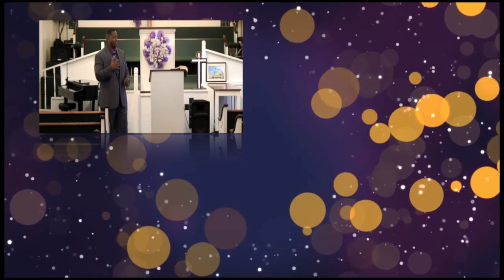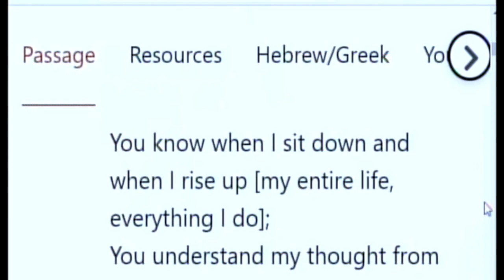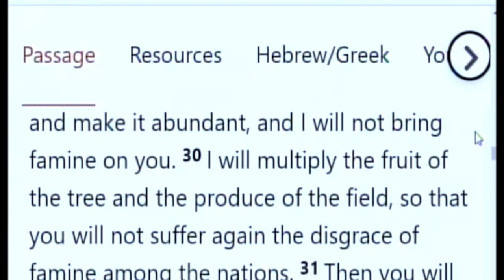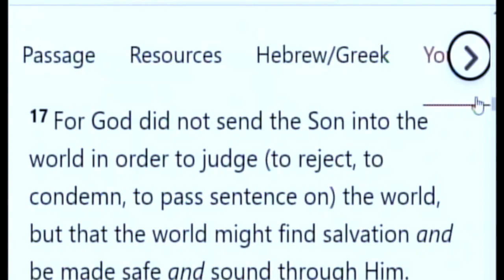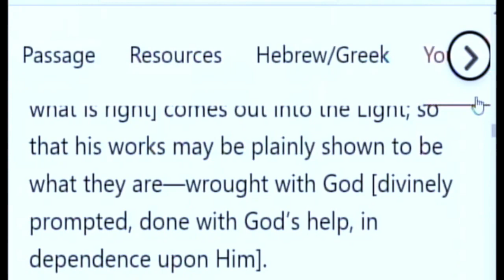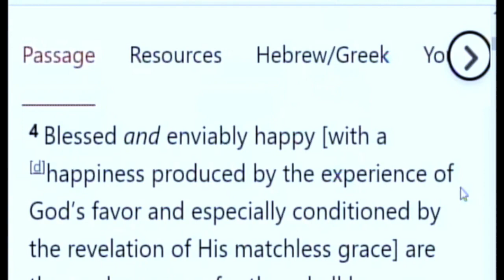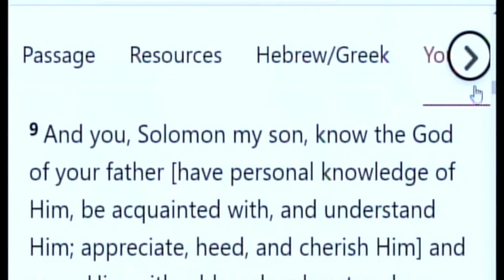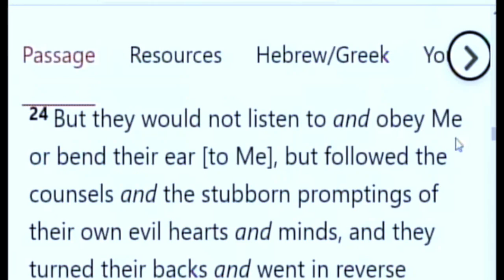Apostle Clifford D Daniels Sr "Building On The Foundation Of God's Word"